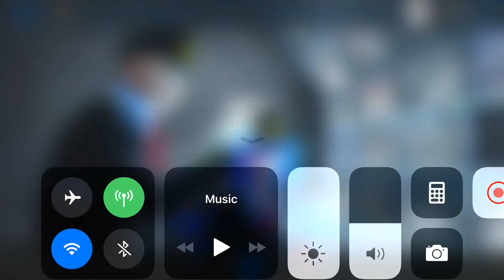Nabaka build our machine remix animation